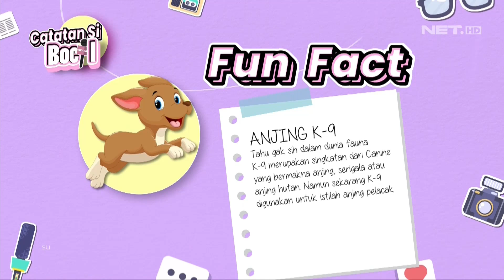Kagum Sama Atraksi Anjing Pelacak, Adhiyat Eksplor Fungsi Bea Cukai - CATATAN SI BOCIL